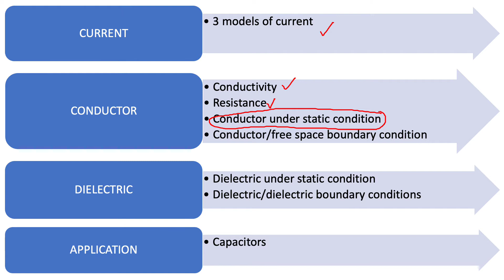Electrostatic in Medium_Conductor Under Static Condition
This video is for Electromagnetic Field Theory (EMT) SKEE2523.